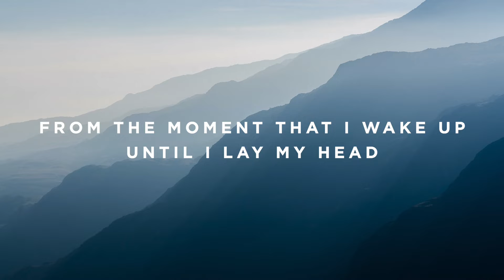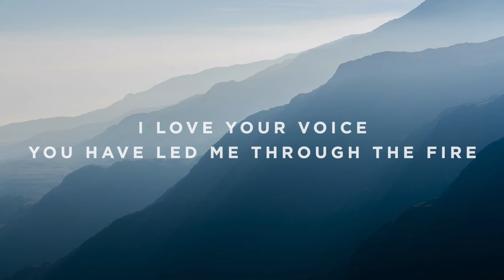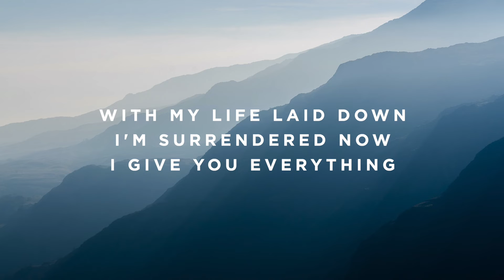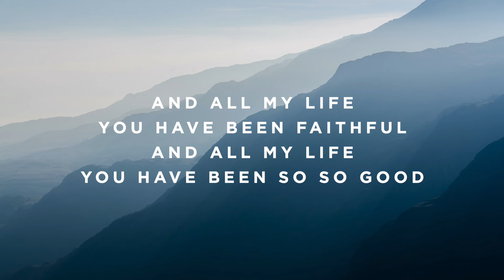Goodness Of God - G#/Ab - Instrumental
Timestamps:

Vamp - 0:00
Intro - 0:03
Verse 1 - 0:19
Chorus - 0:51
Verse 2 - 1:21
Chorus - 1:54
Bridge - 2:24
Bridge - 2:55
Breakdown - 3:23
Chorus - 3:31
Chorus - 4:05
Tags - 4:36
Ending - 4:47